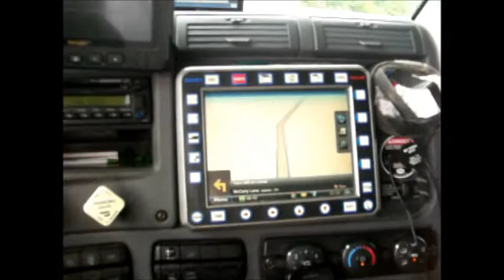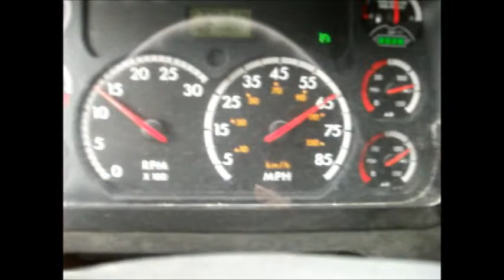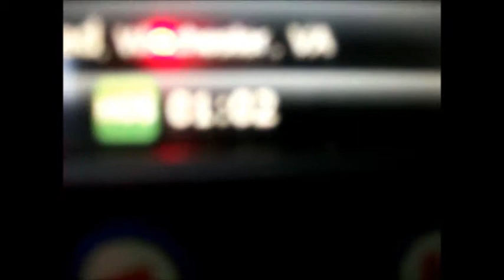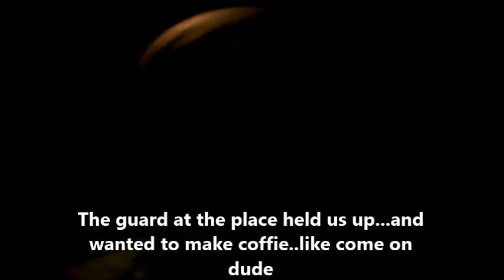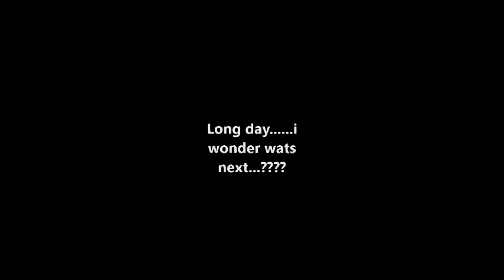RUN!!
Always keep a eye on the time!